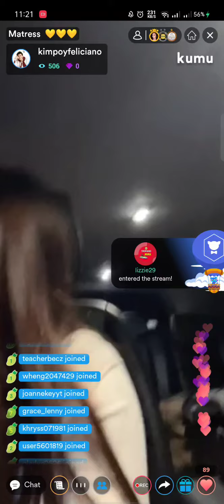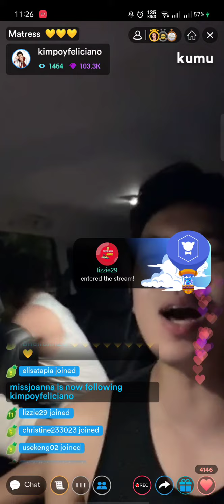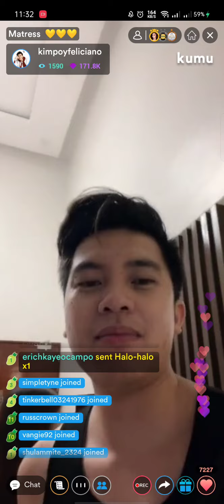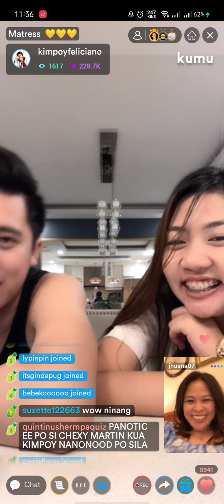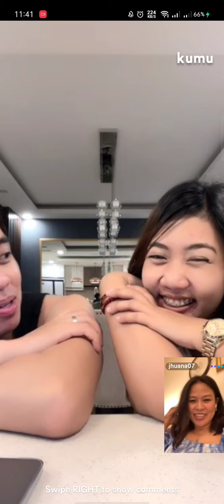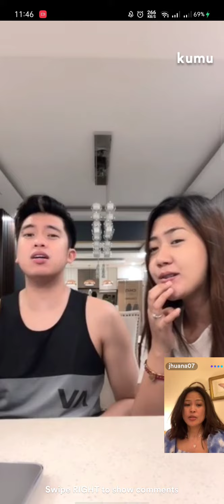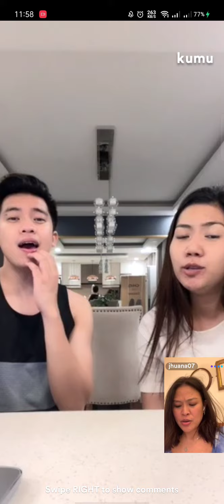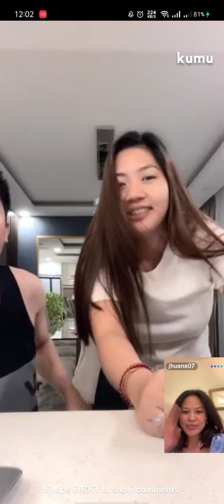Paolita is bacckkk!! + Carpool💛